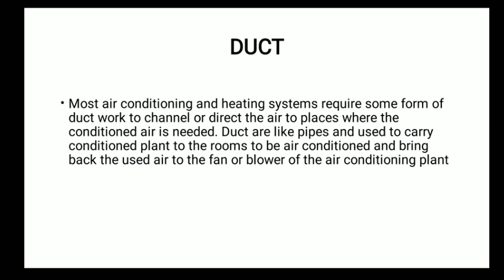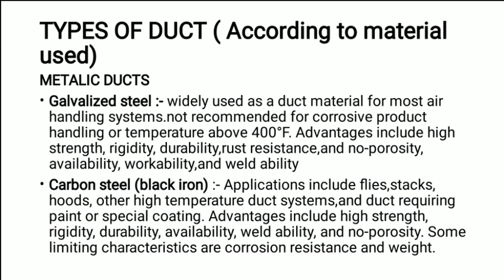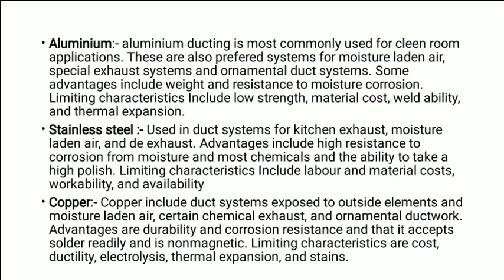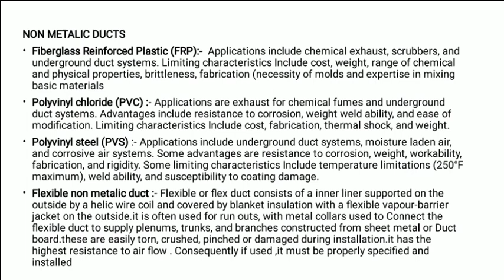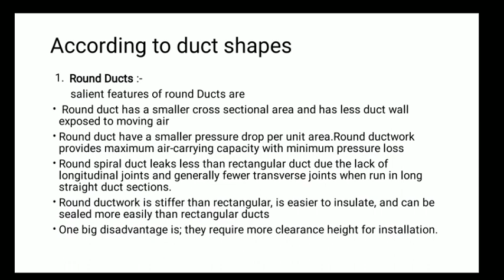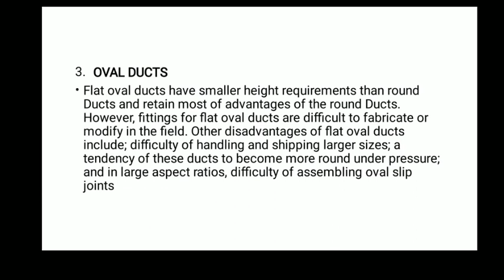HVAC Duct malayalam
study about HVAC duct basic things